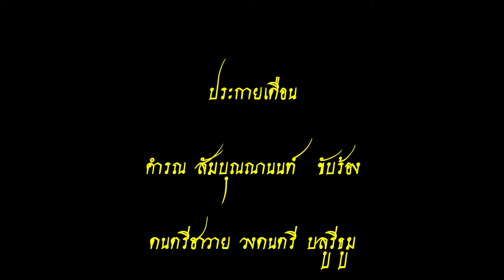ประกายเดือน - คำรณ สัมบุณณานนท์ (โห่) Sparkling month - Kamron Samboonnanon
ประกายเดือน
( เพลงโห่ - ควิ๊ควอลซ์ )
คำรณ สัมบุญณานนท์  ขับร้อง
ดนตรีฮาวาย วงบลูรึธมฺ
แผ่นเสียงตรา กระต่าย
T. 8201 , CEI. 49968

Sparkling month
(Western boo songs - Quick Walsh)
Kamron Samboonnanon sing
Hawaiian Music
Rabbit brand platter
Sheet number